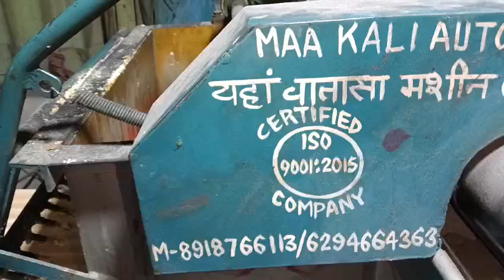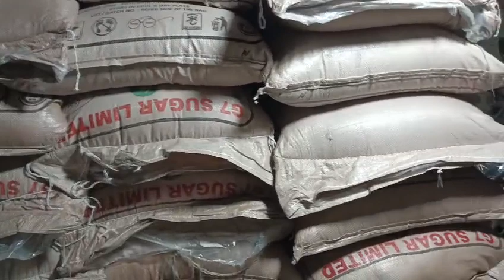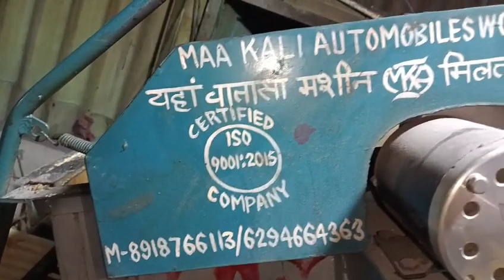live training batasa draping machine faktari maa kali automobile workshop purulia